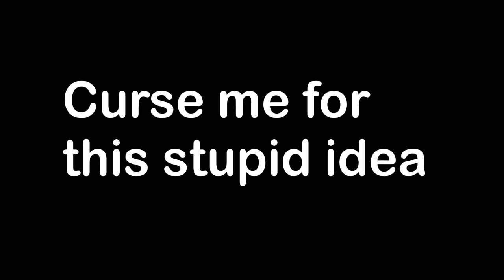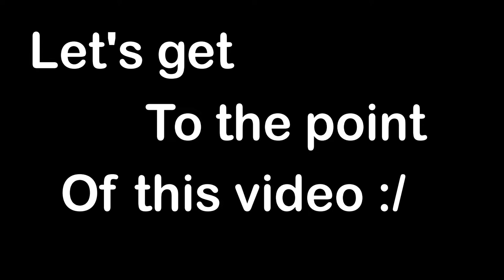The Most Useless PVP Server Quest Ever - What's The Point?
Thumbnail Done by Oranging.

I got music from Youtube Audio Archive

TAGS/Hashtags (pls ignore)